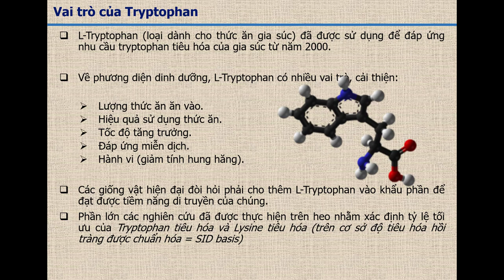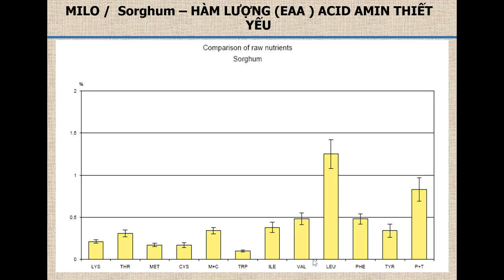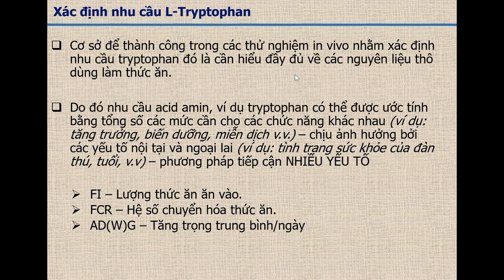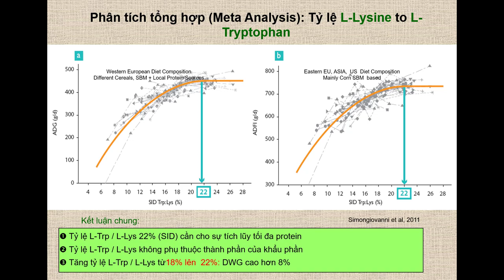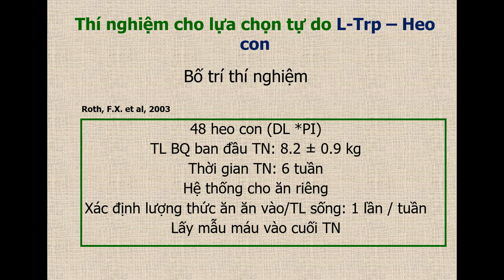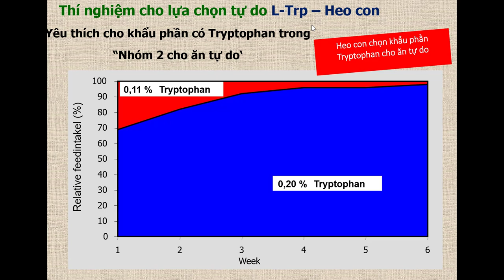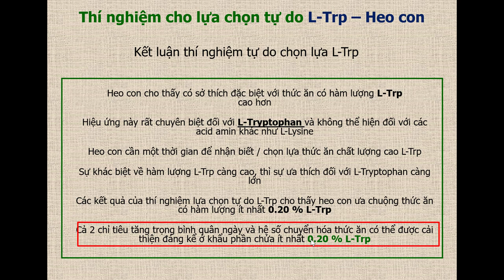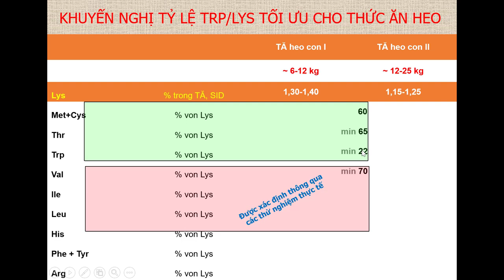Sử Dụng Tryptophan trong Thức Ăn Chăn Nuôi: Lợi ích và Cách Áp Dụng Đúng Đắn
Sử dụng Tryptophan trong thức ăn chăn nuôi
Tryptophan lợi ích và cách sử dụng
Chào mừng các bạn đến với kênh YouTube của chúng tôi! Trong video này, chúng ta sẽ tìm hiểu về việc sử dụng Tryptophan trong thức ăn chăn nuôi. Tryptophan là một axit amin cần thiết cho sức khỏe của động vật và có vai trò quan trọng trong cung cấp năng lượng và cải thiện tâm trạng của vật nuôi. Chúng tôi sẽ giới thiệu các lợi ích của Tryptophan và cách áp dụng nó đúng đắn trong thức ăn vật nuôi. Đừng bỏ lỡ cơ hội học hỏi và cập nhật kiến thức mới nhất về dinh dưỡng động vật. Cảm ơn bạn đã tham gia cùng chúng tôi.

Sử dụng tryptophan trong thức ăn chăn nuôi giúp nâng cao thành tích vật nuôi. Giúp cải thiện được lượng thức ăn ăn vào, heo con tăng trọng nhanh hơn. Tryptophan giúp giải phóng Serotonin giúp heo êm dịu, ngủ ngon. Tỷ lệ tối ưu Tryptphan/Lysine là 22% trong khâu phần thức ăn heo con cai sữa và heo choai.